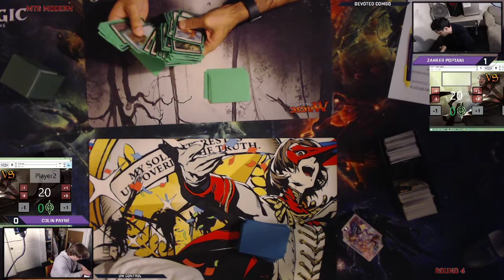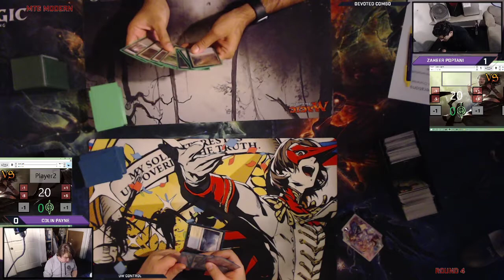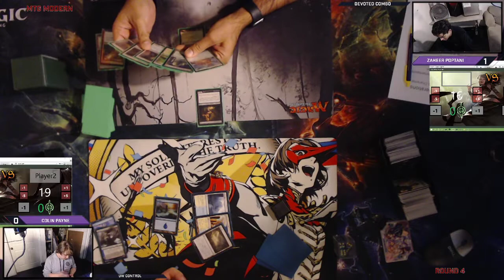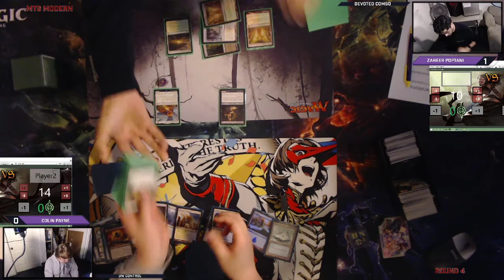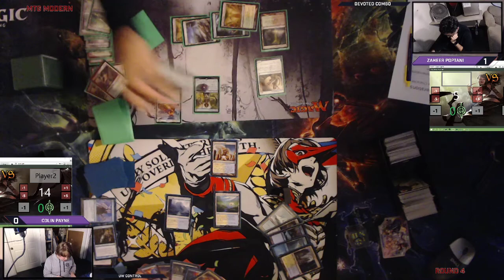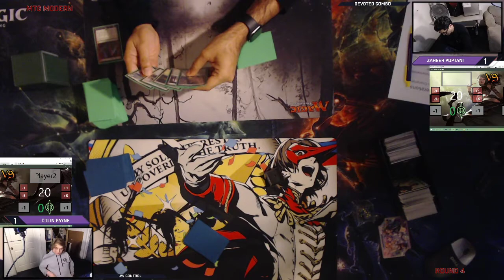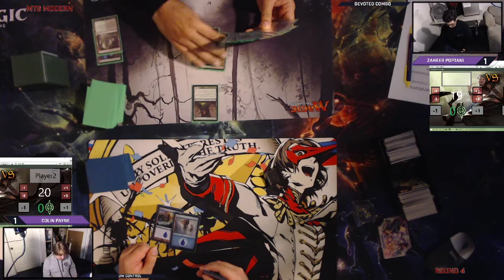THB Modern League 2/6 Round 3 | Colin Payne (UW Control) vs. Zaheer Poptani (Devoted Combo)